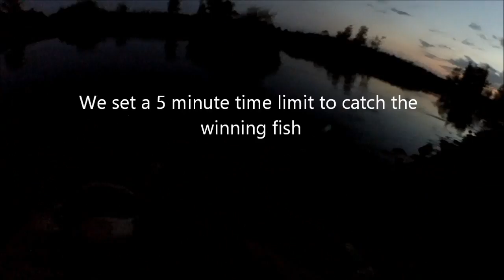Buzzbait vs Whopper Plopper Challenge!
Today I went to two ponds where the bass love topwater baits with my buddy Carter and we did pretty well for the short amount of time we fished. With a crazy almost buzzer beater fish at the end!
My setup for buzzbait 6'6 medium heavy rod paired with 11BB 7.11 Gear Ratio Speed Spool and 15 lb trilene mono